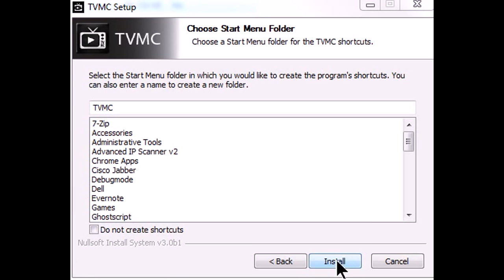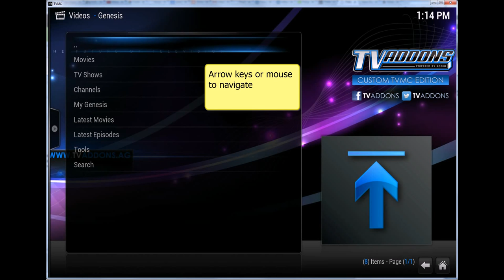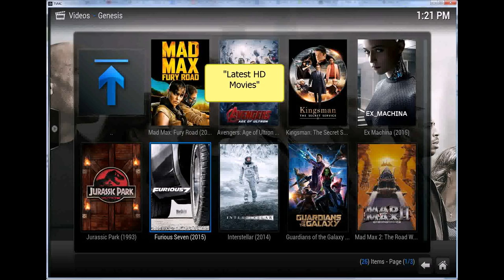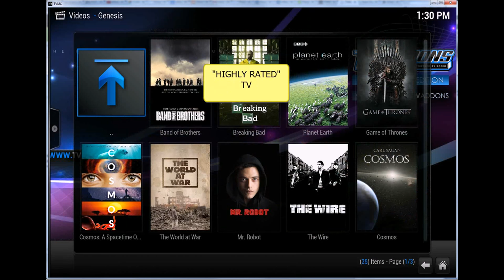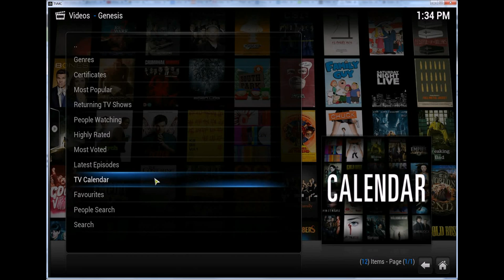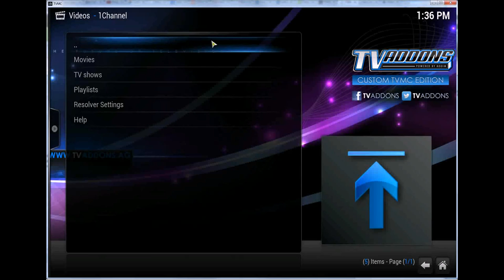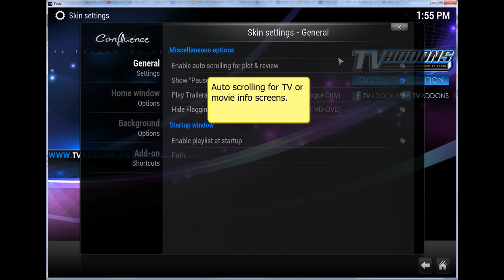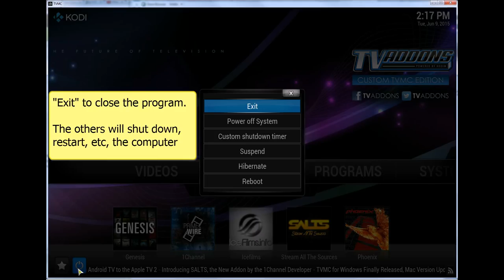TVMC Install and First Run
Sorry NO SOUND in video.

**DO NOT USE WHILE ON MOBILE DATA* unless unlimited.  WIFI ONLY!

- I use is on Linux, Windows, and Mac (have not tried the other systems).
- iPhone/iPad or AppleTV device would need to be Jailbroken to install.
- Can use Android or iPhone as a REMOTE CONTOL for easy use.
- May watch on computer, phone, tablet, or connect device to TV
- Many of the Live TV (sports) feeds will not work from time to time but the streaming TV and movie content works great!